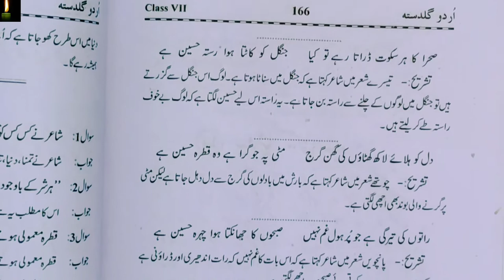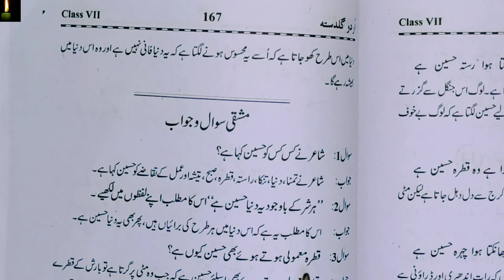class 7 chapter 14 with answer Ye Duniya Haseen Hai urdu guldasta according to syllabus urdu ncert